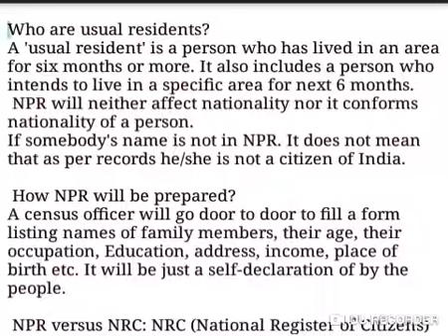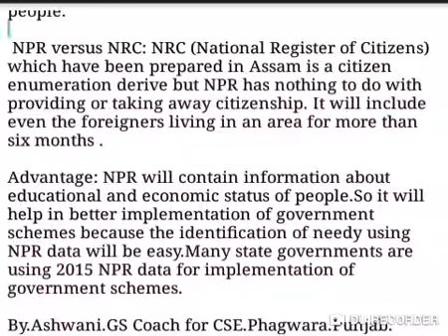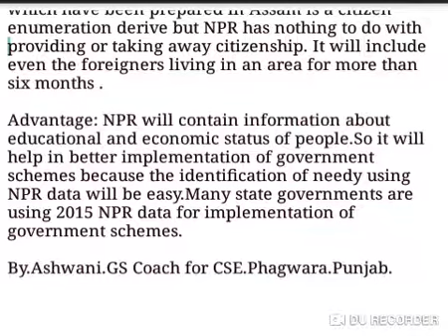NPR: National Population Register